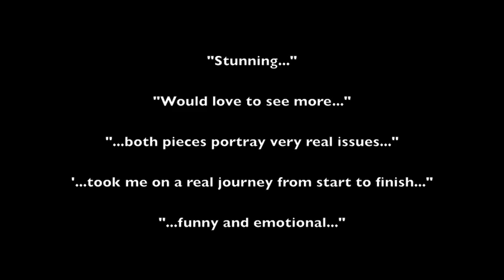Short Cuts Feedback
Feedback from the second part of Short Cuts featuring:

The Second Coming by Chad McGitchie

For Those Who Pray In Closets by Danez Smith

"Stunning..."

"Would love to see more..."

"...both pieces portray very real issues..."

"...funny and emotional..."

Contact, Oxford Road, Manchester M15 6JA